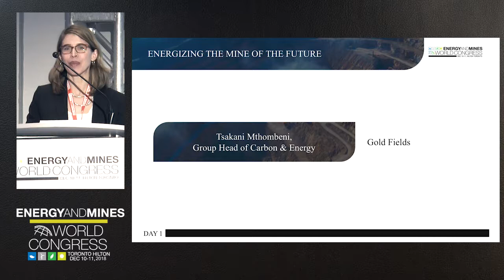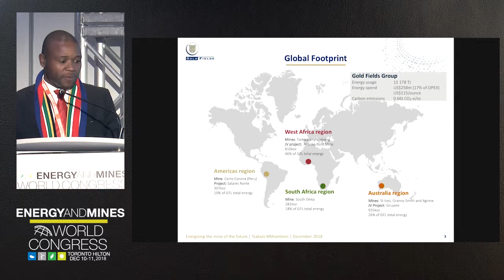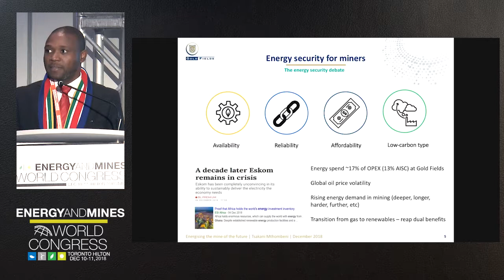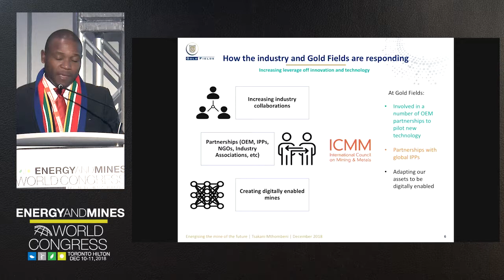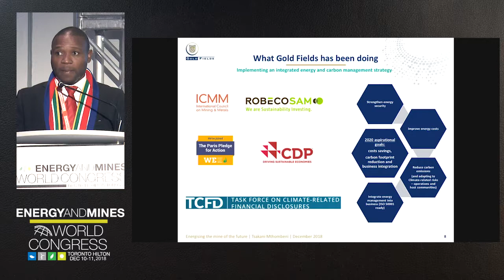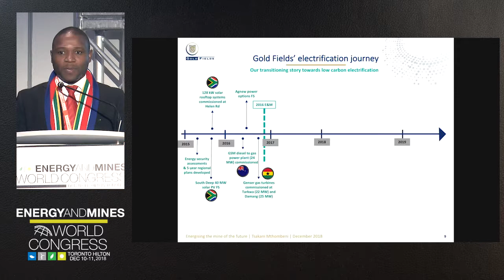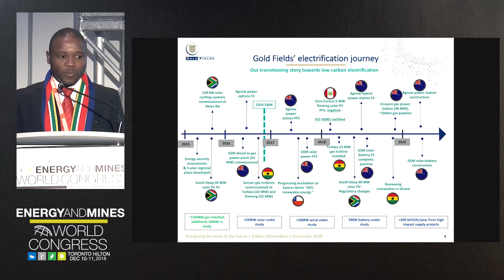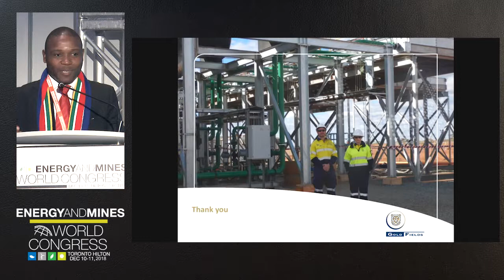Case study Energizing the Mine of the Future